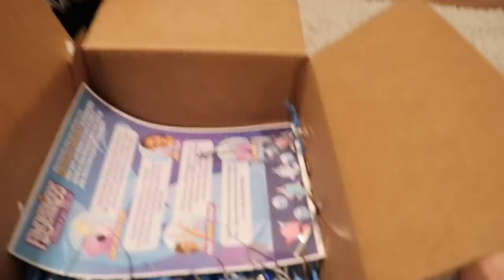HUGE Surprise Birthday Present From Fingerlings!!!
Today Aubrey got a HUGE Surprise Birthday Present From Fingerlings!!!

If you would like to send Fun and Crazy Kids fanmail. Here's the address:

About Fun and Crazy Kids:
Hey guys! Thanks for visiting my YouTube Channel! My channel stars me, Aubrey, and my little brother Caleb, and sometimes the rest of my YouTube Family with my mom and dad! This is a family friendly channel! We do lots of challenges that are tons of fun, toy shopping, scavenger hunts, LOL Dolls, Floor is Lava Challenge Videos, and more!